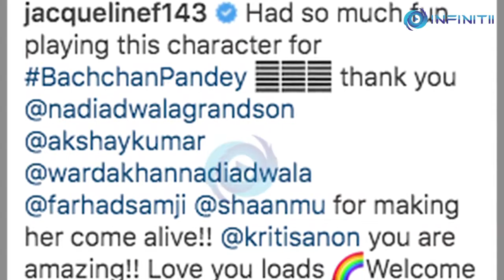Jacqueline Fernandez Wraps Rajasthan Schedule Of Bachchan Pandey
After Kriti Sanon and Arshad Warsi, now Jacqueline Fernandez has wrapped up the Rajasthan schedule for the upcoming film 'Bachchan Pandey.

A  couple of days back Jacqueline Fernandez started her part of the shoot for one of the most-anticipated projects, 'Bachchan Pandey', starring Akshay Kumar in the lead role.

Sharing a series of pictures Jacqueline wrote:

"Had so much fun playing this character for BachchanPandey thank you Nadiadwala Grandson Akshay Kumar Warda Khan S Nadiadwala Farhad Samji Shaan Muttathil for making her come alive!! Kriti Sanon you are amazing!! Love you loads
Welcome to films Chandini Whabi, Stacey Cardoz, Madhav stay crazy!!"

The forthcoming action-comedy is helmed by Farhad Samji and bankrolled by Sajid Nadiadwala. It will hit the theatres on 26th January 2022.

The flick will reportedly be shot in places like Gadisar Lake and Jaisalkot. Akshay Kumar's character in the film is a gangster who aspires to be an actor, while Kriti essays the role of a journalist, who harbors dreams of becoming a film director.

Meanwhile on the work front, besides 'Bachchan Pandey', Jacqueline Fernandez also has 'Bhoot Police' alongside Saif Ali Khan, Yami Gautam, and Arjun Kapoor, 'Cirkus' with Ranveer Singh and 'Kick 2' opposite Salman Khan in the pipeline.